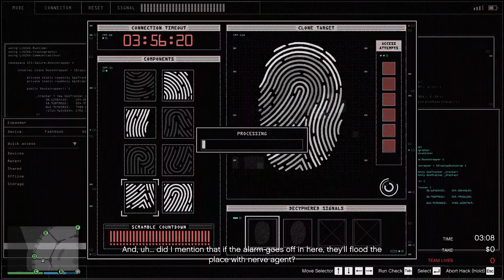GTA Online: The Diamond Casino Heist - Silent&Sneaky(Hard), Art, Take 2,586,976$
just casino :)